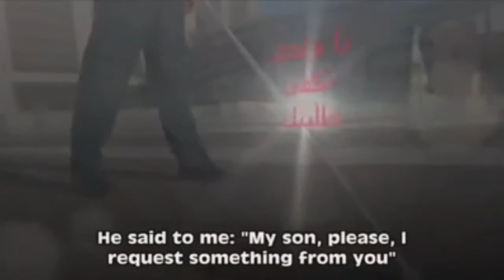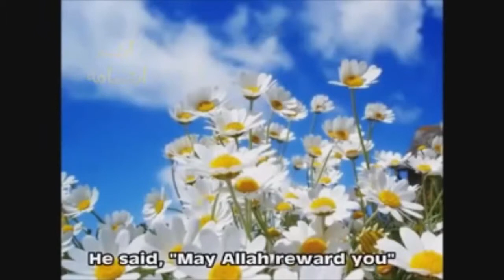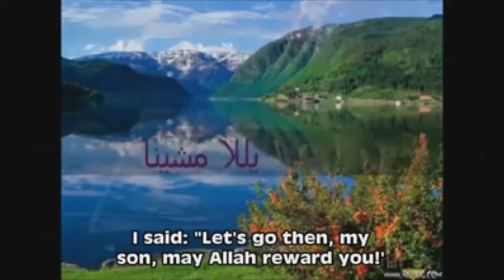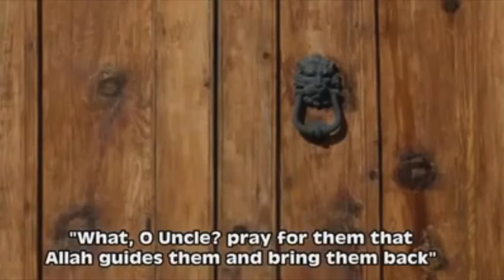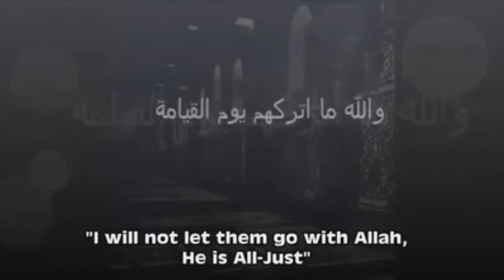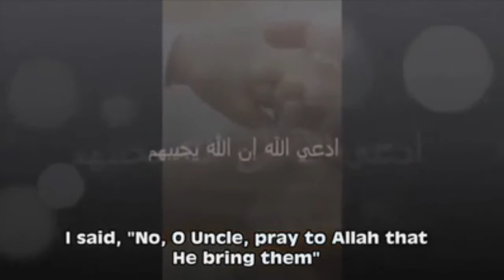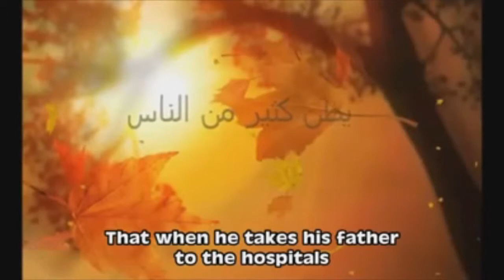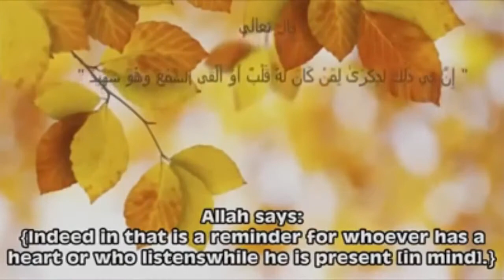90 Year Old Man Wished He Never Had Children!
abdul basit biography mahmood shahat anwar shahat biography hajjaj hindawi world best quran reciter taha nomani minshawi mustafa ismail quran bayaans sunni shaikh sudais shuraim haramain mahir muaqely islam quran recitation allah zahir mamood ahmad ali abdurahman yusuf mangera makkah madina taraweeh Sheikh Hajjaj Hindawi Maulana Tariq Jameel mahmud sıddık minşevi Samir Antar Muslim Sayid Mutawalli Dr Ahmed Naina Ahmad Nuaina Rafat Hussain Mahmood Tablawi Sayed saeed Ayyub Asif Mahmood Shahat Yasir Sharqawi Abdul-Bassit Abdul-Samad Abdul Basit Sharifah Khazif Fadzilah International Quran Reciter World's Best Quran Recitation Abdulmunim Tukhi Anwar Shahat Abdul Wahhab Tantawi Ahmad Shahat Lasheen Abdul Fattah At Tarooti Abdul Fatah At Taruti Urdu Translation Mahmood Ali Hasan Mahmood Sabir Mustafa Ismail Ragheb Mustafa Ghalwash Sayyed Saeed Taruti Maryam Mahmoud Al Hussary Khalil Husari Şeyh Mahmud Siddiq Al Minshawi Muhammad Siddiq Minshawi Muhammed Tusi İran Abdurrahman Sadien Quran Recitation Jawad Faroughi Abdullah Al-Juhani Mumin Ainul Mubarak Mehfil Husn-e-Qirat Junaid Jamshed Saeed Anwar Inzamam Ul Haq Mushtaq Ahmed Wasim Akram Imran Khan Muhammadi Buhairi Abdul Fattah Muhammad Basyouni Saud Shuraim Mishary Al Afasi Taraweeh Makkah Ramadan Abdur Rehman Sudais Salaah Emotional Beautiful Dua Owais Raza Qadri Dr Zakir Naik Noushad Baqavi Quran Event Qari Abdul Nasir Harak Breathtaking Recitation Muhammad Laythi Abdul Mun'im Toukhi omar kazabri Hafiz Abu Bakar attock ghourghushti hazro Seerat Conference qari idrees asif Waisaattock Waisa qari waheed zafar qasmi naats Syed Fasih Uddin Soharwardi labeek sajid bukhari Qari Umayyed Husaini Dr Tahir-ul-Qadri Fahd Al-Kanderi Kandari shaykh Yasser Al Failekawe Idris Abkar Sümeyye Eddeb Muhammed Eddeb Hamed shakernejad abdelbasset abdessamad Karamat Ali Naeemi Qari Syed Sadaqat Ali Punjabi Naat Tilawat Faisal Mosque Islamabad karachi Rawalpindi Jalsa ary geo geonews QIROAH - UST. H. MU'MIN 'AINUN MUBARAK Qari Sheikh Muammar ZA Sheikh Chumaidi Indonesia iera hamza tzortis mufti abdurahman yusuf mangera sheikh ahmad ali abduraheem green islam ahmad deedat sheikh nasir harak mufti menk sheikh mahir muaqly sheikh sudais shuraim makah taraweeh fajr maghrib isha hanafi fiqh channel sheikh hasan ali maulana tariq jameel sheikh zaheer mahmood sheikh riyadhul haq sheikh mishary rashid alafasy saad ghamidi abu bakr shatri muhammad luhaidan singlemuslim asiqbasit abdullahaq shahat quran tv